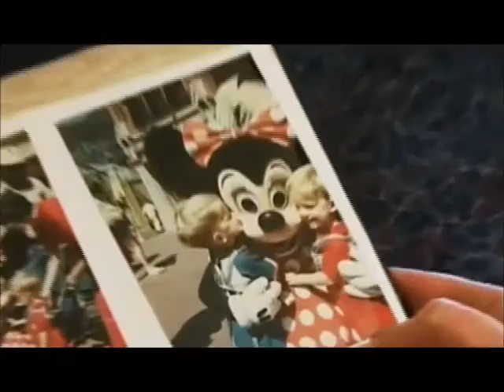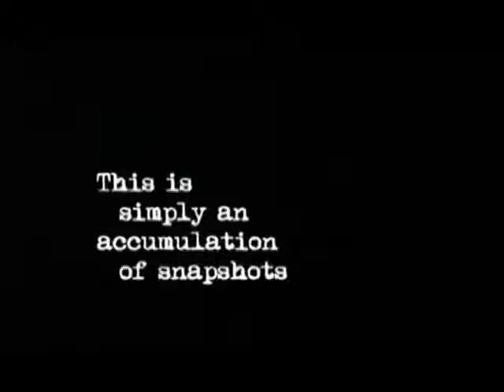Red Without Blue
Intimate portrait of identical twins, one of whom undergoes gender realignment and becomes a woman.

A candid portrayal of gender, identity and the unshakable bonds of twinship. Identical twins Mark and Alex have always defined themselves in terms of each other, but when Alex decides to undergo a sex change operation Mark starts to question his own sense of being. We follow the twins over three years as Alex metamorphosises into a strikingly beautiful woman named Clair. But for Mark this change seems like a rejection of their relationship. Its like you were cutting a cord he says.

Their mother Jenny is also confused, and refuses to call her Clair or talk to her for months, From the beginning the twins were intensely close. As young boys they were dressed in different colours so people could tell them apart: Mark red, Alex blue. But in their early teens they both came out as gay, and also started using drugs. By the time they were 14 they had come under the influence of an older man who sexually abused them and raped a ten year old in their presence. They tried to press charges, but the case collapsed after the boy refused to go to court. Desperate, they attempted suicide.

After this they were sent to separate schools and banned from contacting each other. When Alex came out as transgendered, initially his parents, now separated, were horrified, but gradually came round to support him. As Mark says, No matter what happens, Clair and I will always be identical twins. Made by a family friend, this very intimate film was made possible by grants from many organisations and individuals, including the twins mother Jenny, who put on a benefit concert. Their father paid for the gender realignment surgery.